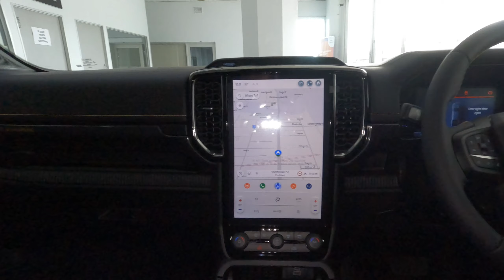FORD RANGER 2.0D BI-TURBO WILDTRAK AT